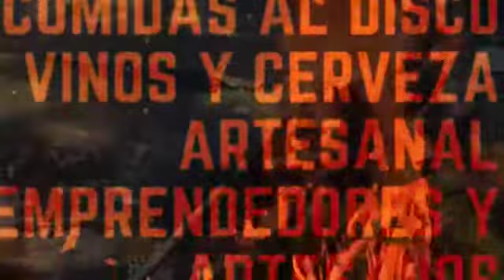Emprende Córdoba TV - Spot "A Mascar 2018" - Feria Gastronómica Embalse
Programa televisivo que se emite por canal Local HD (Río Tercero), Aire3 (Tercero Arriba); Canal 2 (Almafuerte); Canal 13 (Río Cuarto); Canal 3 (Pinamar); CableHogar (Rosario) y S-Visión (Calamuchita) conducido por Esteban Lanzetti y María Soledad Vivanco a cargo de la producción ejecutiva para Guadalupe Producciones, dedicado a difundir actividades y novedades de emprendedores de la zona de influencia.